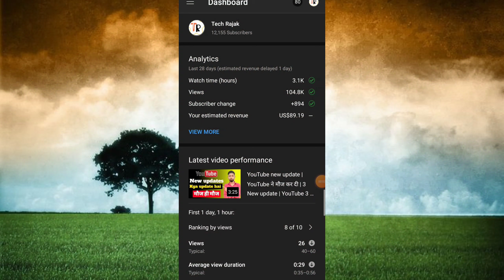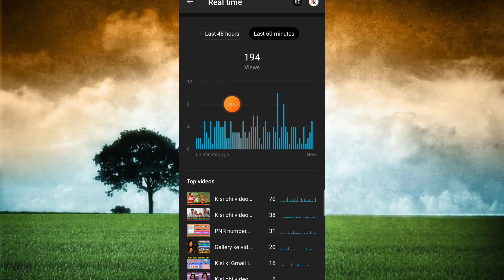YT New updates | ab sabka channel grow hoga | YT New feature launch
Hi

Search

friend aaj ke video mein batane ja Raha Hun ki YT New updates YouTube new feature launch full information ke sath video banaya hun friend agar video aapko achha lge to channel ko subscribe jarur Karen bell icon ko daba kar all karle ki koi bhi video dalo uska notification aapke pass pahunch sake thank you

TECH RAJAK

Tech Rajak